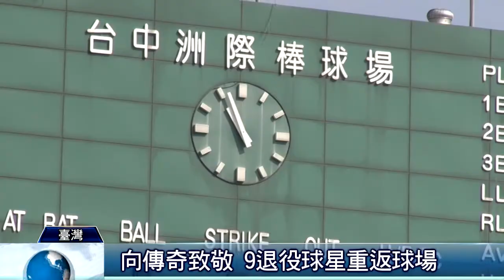中信兄弟變身猛象 新球衣亮相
（中央社記者林宏翰台北12日電）球迷引頸期盼，兄弟隊新球衣終於曝光，一改過去全黃形象，新增白色、灰色球褲版本；新球衣的胸口另外巧妙設計紅色扣子，暗藏玄機。兄弟隊是中華職棒創始球隊之一，擁有廣大的球迷基礎；去年球隊易主，改名中信兄弟隊，但是球衣、主視覺仍延續過去的兄弟象，直到今天終於有重大改變。兄弟球團今天在中國信託銀行剛啟用的南港總部舉行記者會，在嶄新的辦公空間內，由球員林威助、彭政閔、林煜清穿出新球衣。閱讀更多